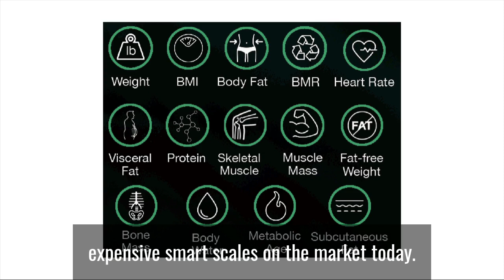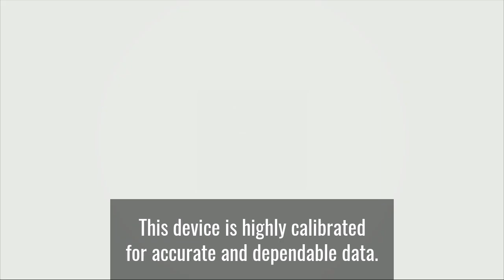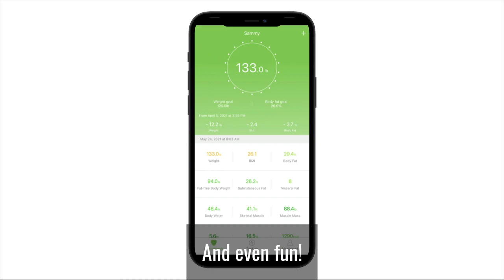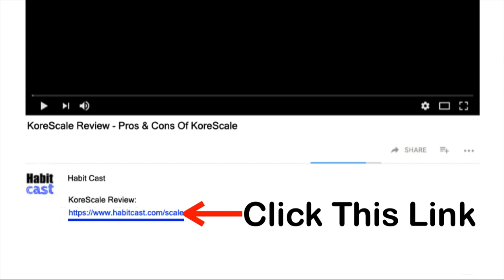KoreScale Review - Pros & Cons Of KoreScale (2022)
When it comes to smart scales, sadly there aren't many good ones. Most are all hype and no substance. But is the KoreScale gen2 any different? That's what we are here to find out.

If you are looking to lose weight, get healthy, optimize your performance and increase your well being, then a smart scale might be something you are interested in.

As you can see this is quite the list. And some KoreScale reviews talk about this being too much data but you don't need to get readings for all of these. You are in complete control. And it really depends on what your health goals are.

I go into more detail about how this device works in my video here:

If you are still reading down here, thanks for sticking with me. I hope you found some value in this KoreScale review and it can help you achieve your health and fitness goals more easily.